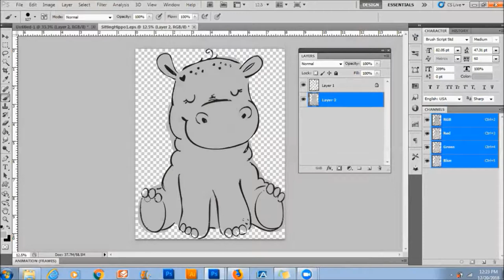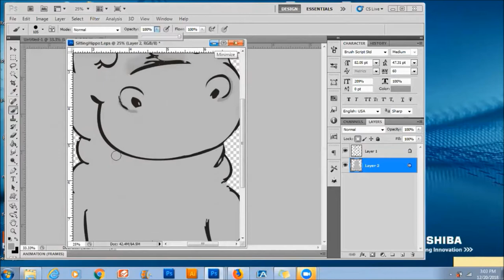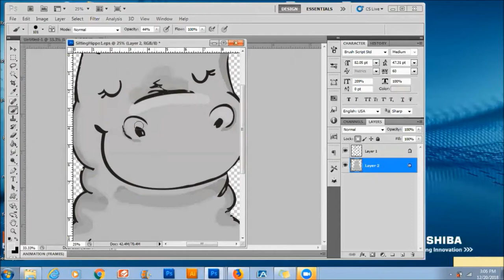Quick Hippo Doodle Coloring in Photoshop Timelapse Video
This is a quick screen recording to show some of my simple digital coloring process. Lately I like less is more. Bold and bright colors and minimal shading or highlight effects.

Here is the fun extra stuff you might want to know.

Camera used to record video is either on my nokia windows phone
 or
on my HD Everio camera.

Cheap Tripod bought at Walmart.

For art videos: entertainment only
I am self taught, so join in the fun of learning along with me

Papers used are:
Canson Mixed Media or Cold pressed watercolor
Makers: Bic
Colored pencil: either crayola or Prisma
Acrylic paint: Apple Barrel or Basics
Watercolors: Reeves

All items shown on the video are paid for with my money, if this is a haul or review video.

Any info given is my personal opinion only. It is in no way a recommendation that you should follow, above and beyond, for watching and entertainment only.